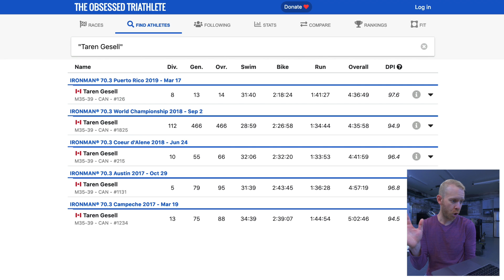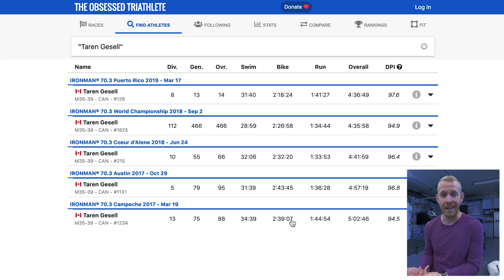How to get one of the fastest 70 3 bike splits in just two years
How to get one of the fastest 70 3 bike splits in just two years. Triathletes can improve their triathlon bike performance by doing 3 types of workouts including a long ride, an intense ride and a couple of general rides.